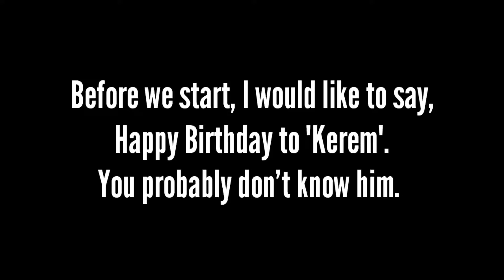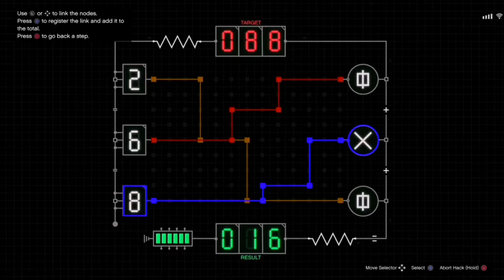GTA Online - The Island (S7 P5)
production.ERROR: Call to a member function get_cellmap() on null {"userId":1,"email":"[REDACTED]","exception":"[object] (Symfony\Component\Debug\Exception\FatalThrowableError(code: 0): Call to a member $
[stacktrace]